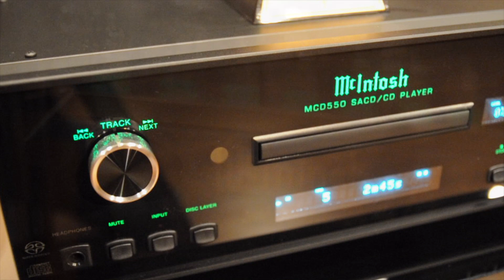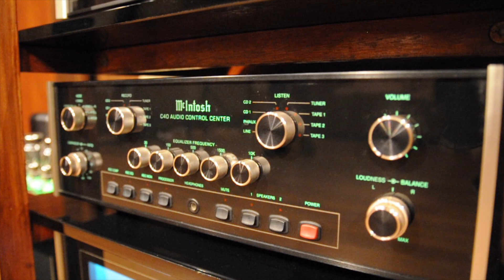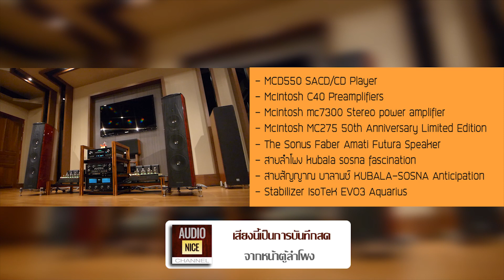McIntosh 275,Sonus Faber,Amati Futura,MCD550,McIntosh C40,McIntosh MC7300,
เครื่องเสียง Mcintosh&Sonus Faber
-MCD550 SACD/CD Player
-McIntosh C40 Preamplifiers
-Mcintosh mc7300 Stereo power amplifier
-McIntosh MC275 50th Anniversary Limited Edition
-The Sonus Faber Amati Futura Speaker